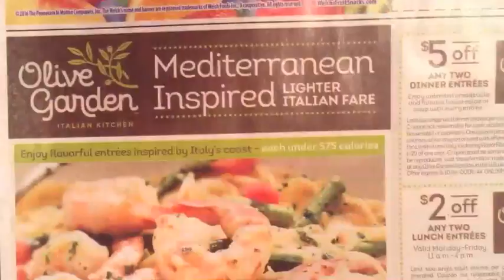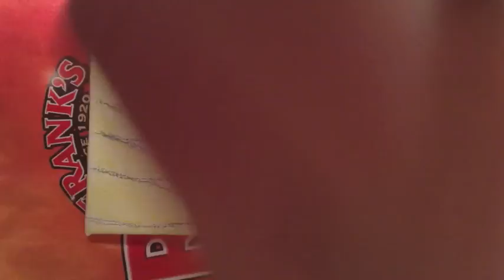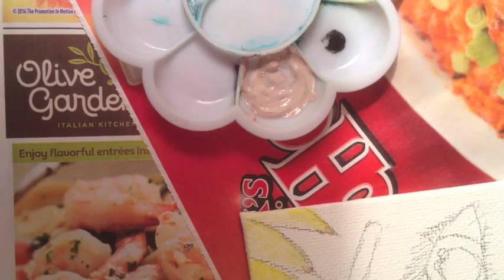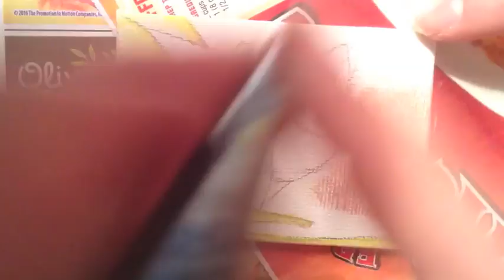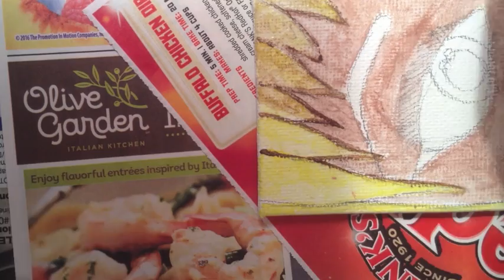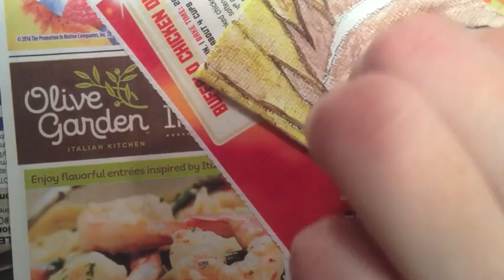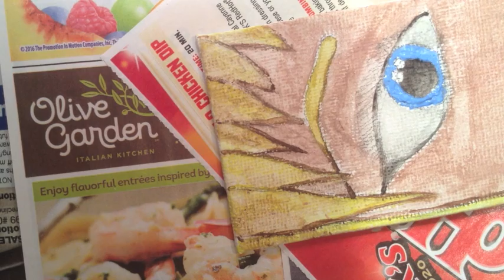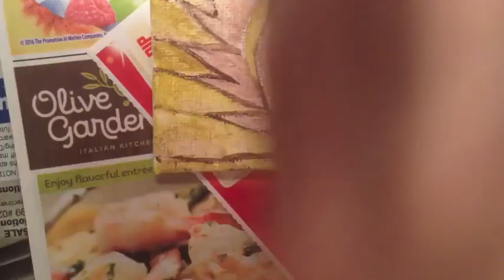Mini Canvas Art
This is a painting I did in my free time.  Obviously, it has time lapse, but overall it took about 45 minutes.  This has a really bad title, but I couldn't think of anything else... so yeah.